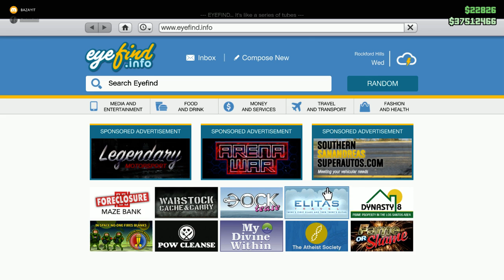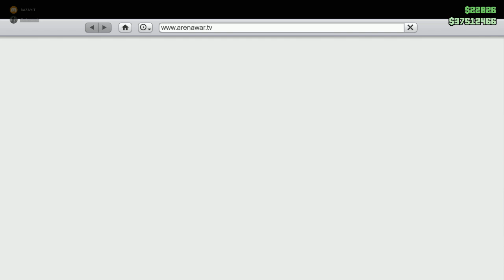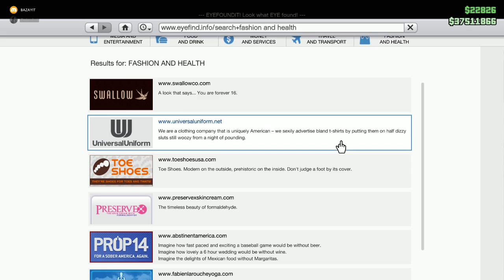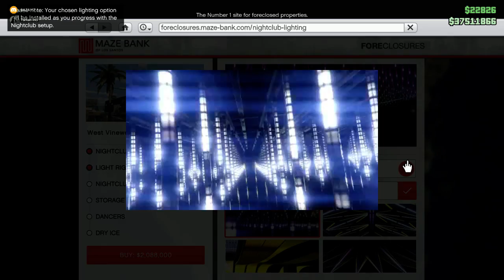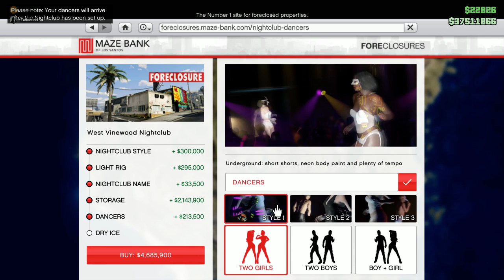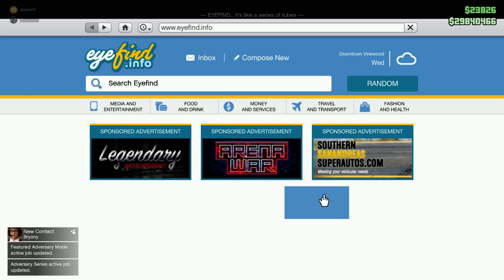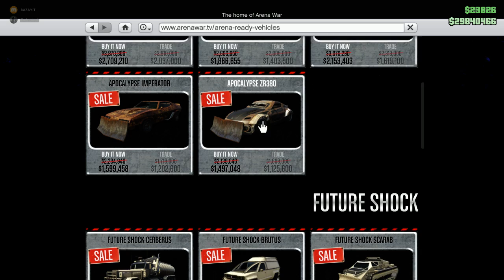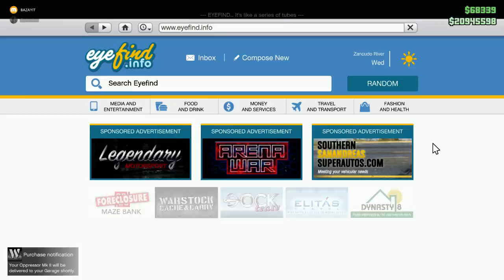Uzun Bir Aradan Sonra - GTA Online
Herkese merhabalar benim için yeni gelen güncellemeler ama oyuna geleli uzun zaman olmuş güncellemelere bir göz attık.. Biraz eğlence biraz gırgır biraz ciddiyet birşeyler ortaya çıktı. İyi seyirler..